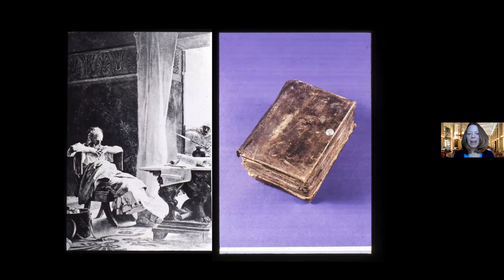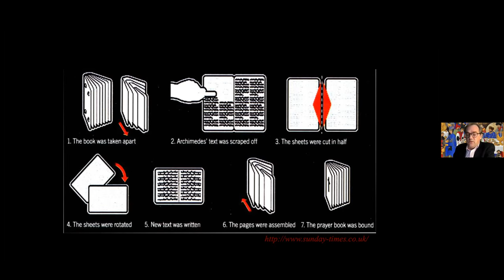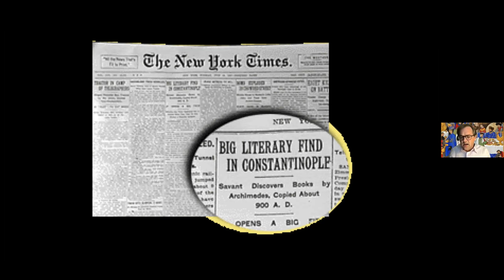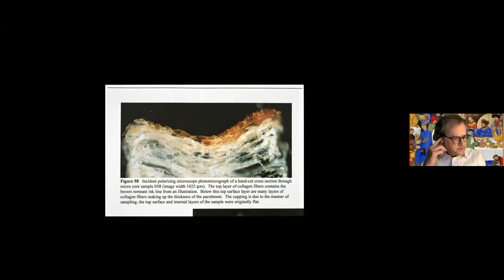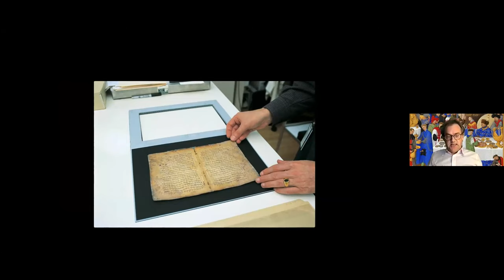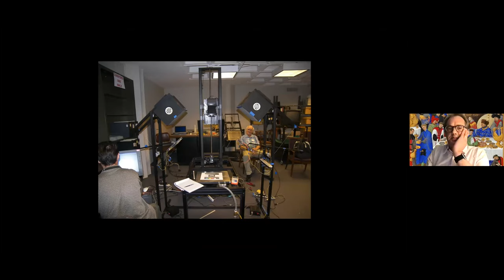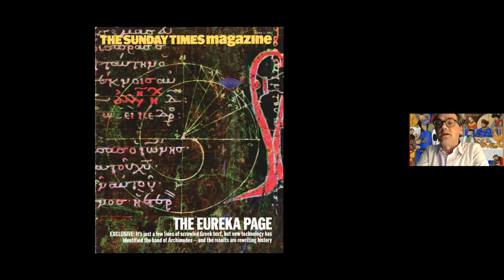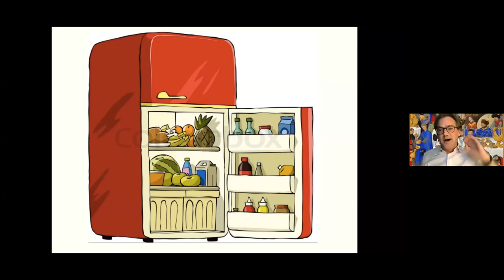The Archimedes Palimpsest with Will Noel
Zoom presentation given for the Athenaeum of Philadelphia on January 21, 2021

A exceptional 13th-century prayer book, bought at auction in October 1998, was discovered to contain erased texts written several centuries earlier, among them seven treatises by the ancient Sicilian scientist Archimedes. Two of these texts—The Method and Stomachion — are found nowhere else.

William Noel discusses the work of a team representing many countries and many disciplines which brought The Archimedes Palimpsest back to life. It is a tail of high drama and low dealings, cautious conservation and bold scholarly deduction, and it came to a head one starry night at the Stanford Synchrotron Radiation Laboratory in California, when Archimedes text appeared like a fax from the third century BC.